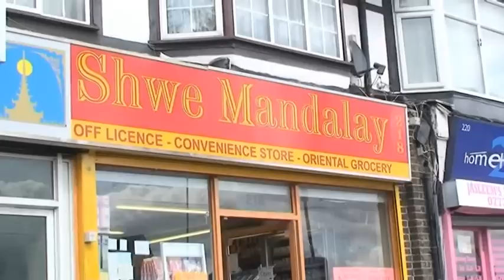Shwe Mandalay Oriental Grocery shop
This is the TV commercial Ad of Shwe Mandalay Oriental Grocery shop, London.